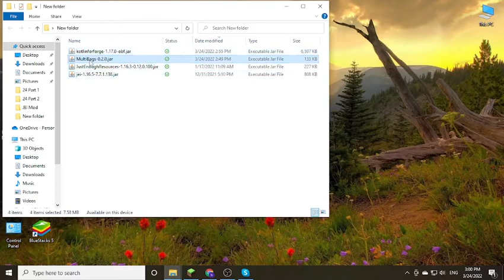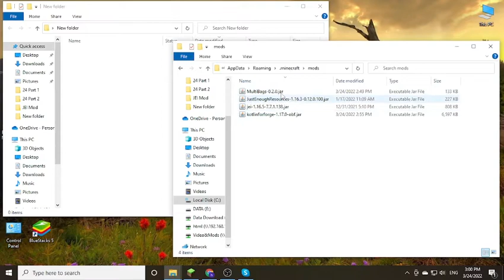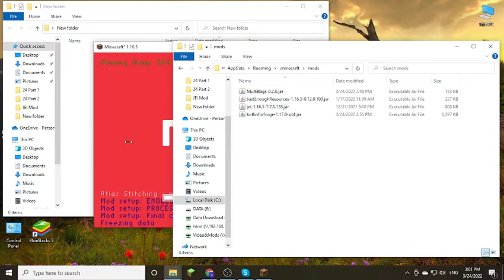MultiBags Mod 1.16.5 & Tutorial Downloading And Installing For Minecraft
I will guide you through the detailed steps, from which you will find your download MultiBags Mod 1.16.5 and install it easily.
com

Description MultiBags Mod:
This mod will add backpacks to the game.
Backpacks have some unique features like:
Server compatible
3D model on the back of the player
Integration with Baubles, JEI
Ender backpack opening an end-chest
GUI backpack, which opens in any inventory

How to install MultiBags Mod
1. Download the MultiBags Mod you want to install.
2. Navigate to your phone settings menu then to the security settings. Enable the Install from Unknown Sources option.
3. Use a file browser and navigate to your download folder. ...
3. The MultiBags Mod should safely install.